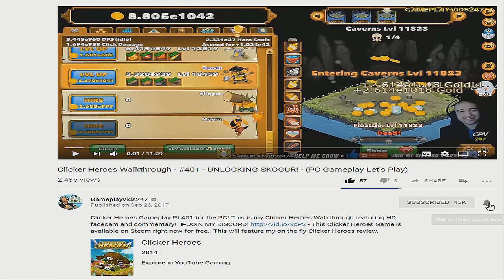Zombidle Gameplay Walkthrough: #87 - CLOSE TO 450 BILLION ORBS! - [PC Let's Play Commentary]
Play Zombidle Now! -